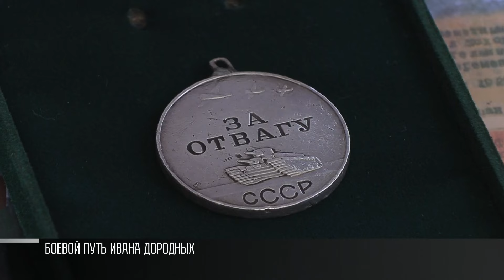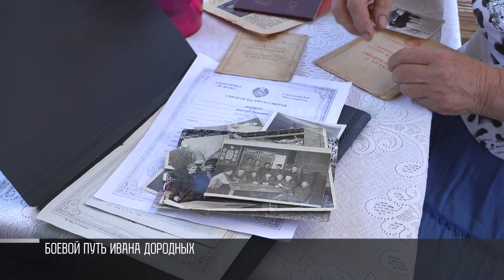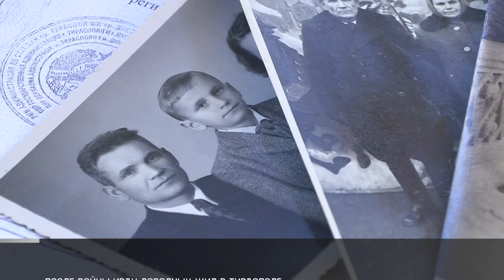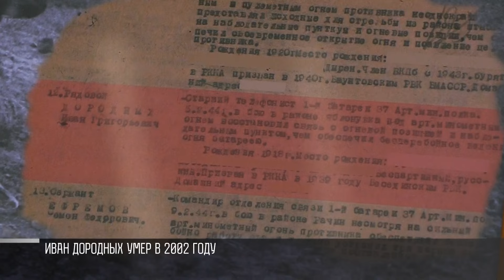Медаль «За отвагу» передали родственникам ветерана Великой Отечественной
Медаль «За отвагу» спустя много лет передали родственникам героя. Мы рассказывали недавно эту историю. Медаль «За отвагу» принадлежала участнику Великой Отечественной Ивану Дородных. Он получил её в 1944-м. Больше 15 лет назад его награду нашли, когда сносили дом в Суклее. Долго искали родственников, чтобы отдать медаль. Наш канал сделал сюжет. Его увидела невестка ветерана. И сегодня ей вручили награду.